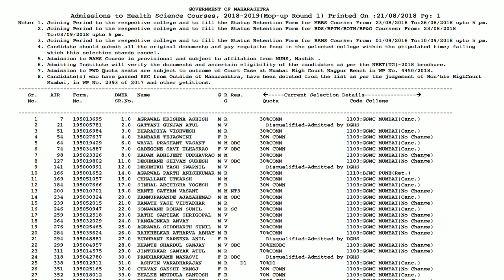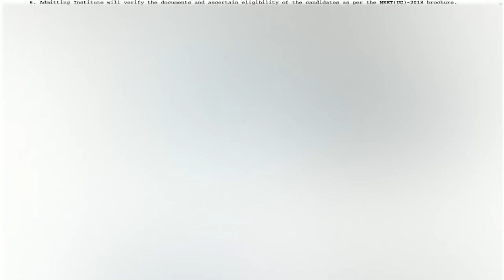MBBS/BDS/BAMS MOP-UP Round 1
NEET(UG)-2018- First MOP-UP Selection List for MBBS/BDS Courses and BAMS / BPTH / BOTH / BP&O (Only Govt./Corp./Aided Institutes) Courses Dated- 21/08/2018